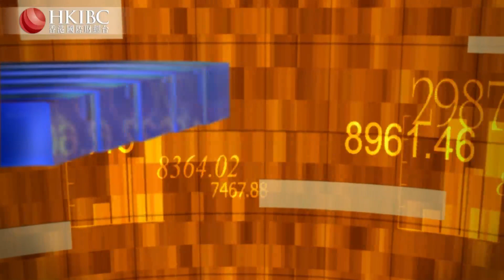「財經視界」中國不斷減持美債，背後反映了什麼？@夏樂 香港國際財經台 HKIBC#20230818